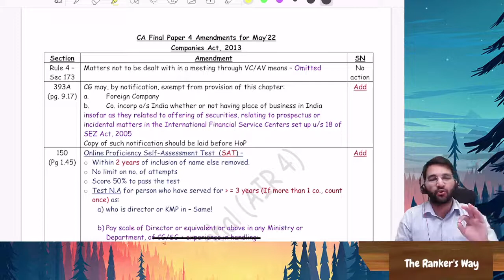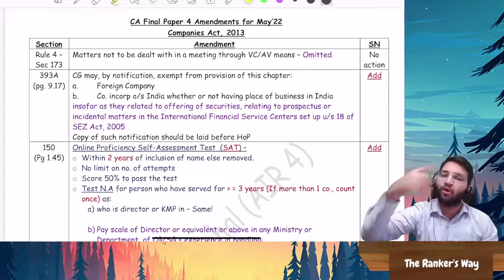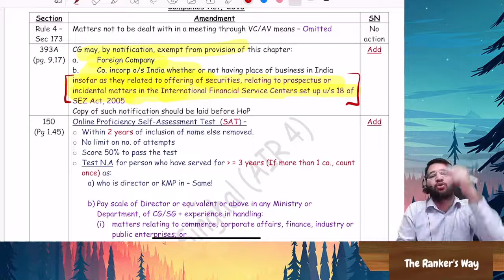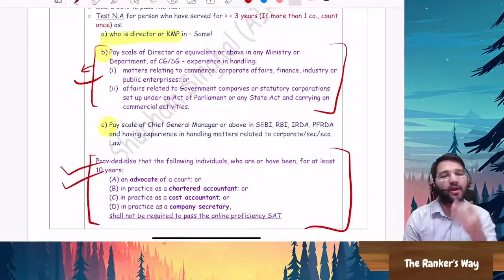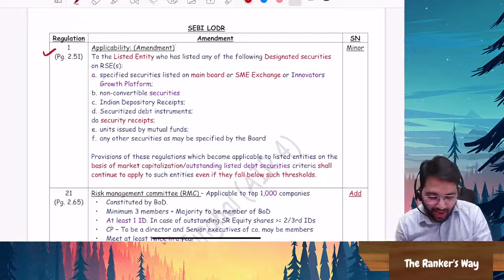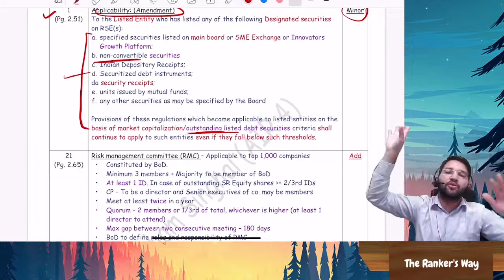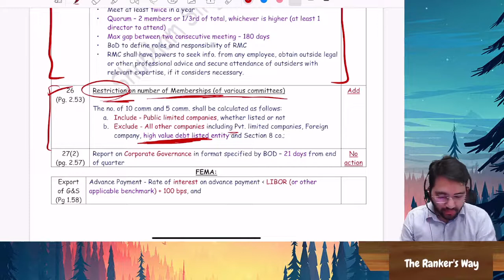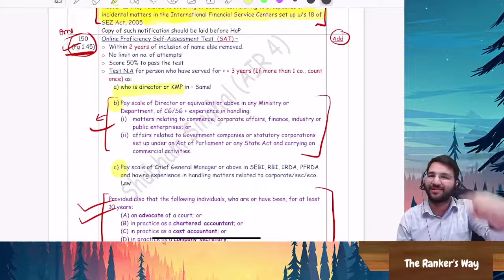CA Final Corporate and Economic Law | Amendments RTP MTP for May 22 | Shubham Singhal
CA Final Corporate and Economic Law | Amendments RTP MTP for May 22 |   CA Shubham Singhal